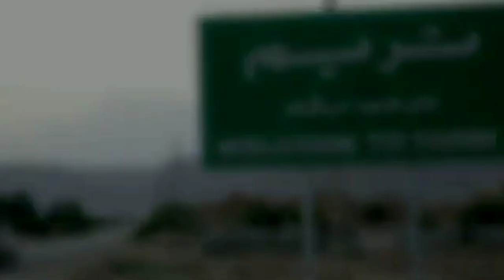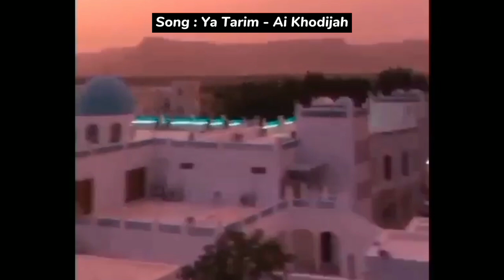Tarim the heaven of the world?! 😱💘💘